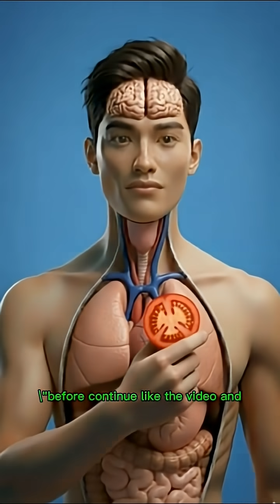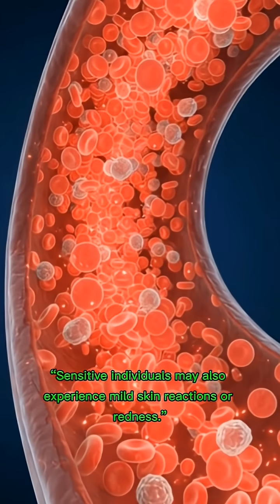Tomato Benefits vs Side Effects — Inside the Body | YouTube shorts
Discover the surprising journey of a tomato inside the human body...
From digestion to nutrient absorption, this 3D medical-style breakdown shows how tomatoes affect your brain, muscles, gut, and energy levels, plus possible side effects like acidity, allergic reactions, and blood sugar spikes...

Perfect for educational, fitness, and health-focused content...